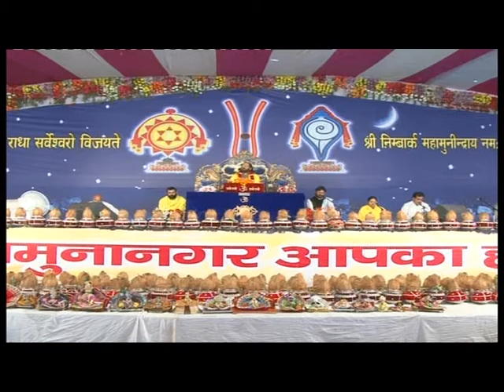Shri Bhaktmaal Katha Day 05 Part 03 || Yamuna Nagar 07-04-2016 Swami Karun Dass Ji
➤Video Name : -Shri Bhaktmaal Katha

➤Speaker Name :- Swami Karun Dass Ji Maharaj

➤Copyright : -Swami Karun Dass Ji

Amazon Music